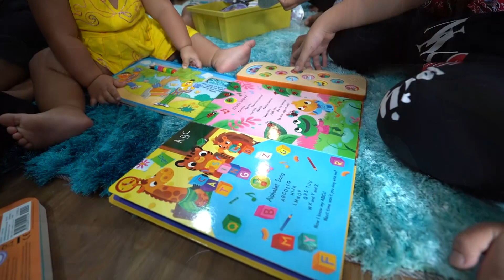BABIES HAPPY MAIN BARENG MAS XAVIE